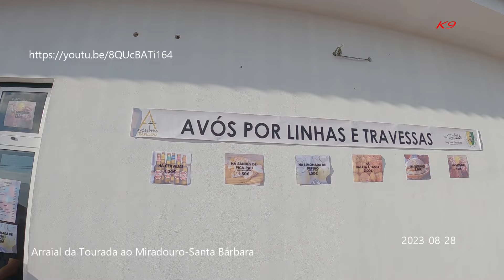Arraial da Tourada de 4ª Feira em Santa Bárbara (2024-08-28)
kanal das nove, kanal das 9, K9,  jose correia